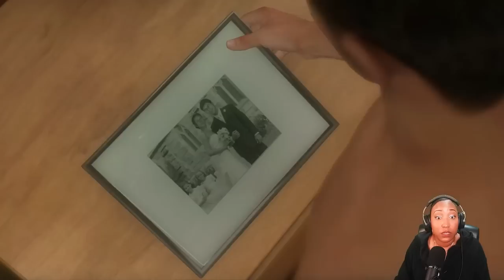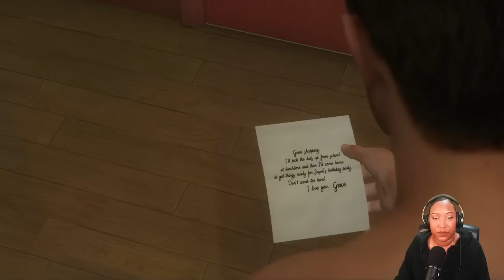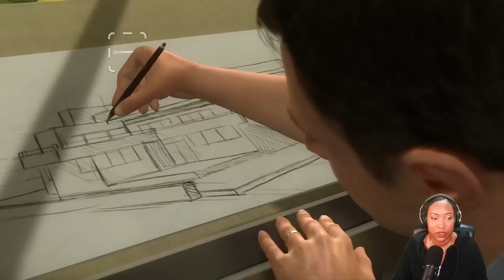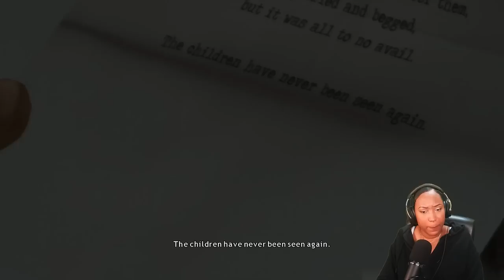Ethan Is Already Pissing Me Off! - Heavy Rain Ep. 1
Heavy Rain [Ep. 1 of 6]